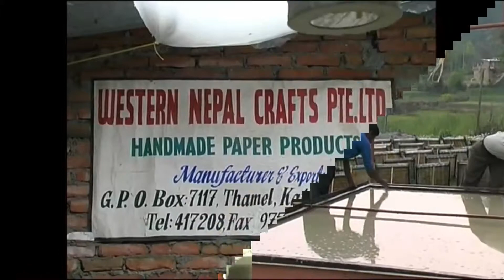Screen printing art in Nepal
This video shows people in Nepal producing screen printed art using traditional methods.  To help the people of Nepal through trade go